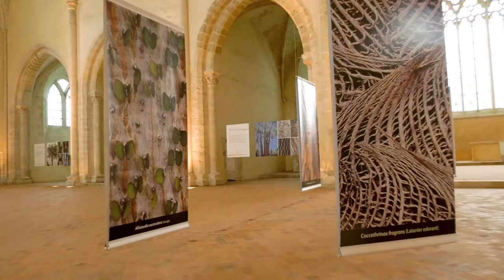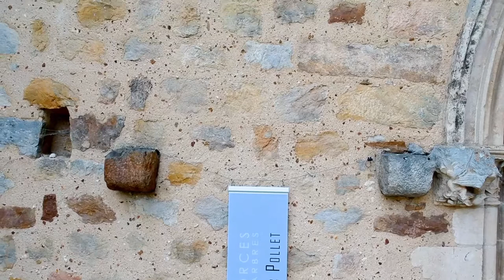Reportage Exposition à l'Abbaye Royale de l'Épau (72 - Yvré l'Évêque)